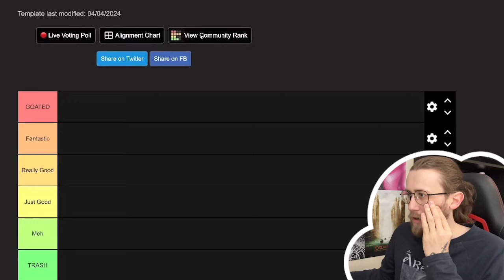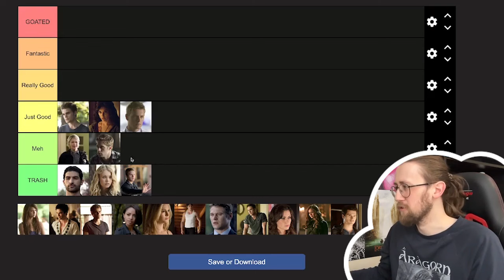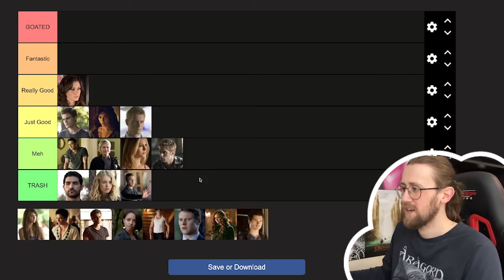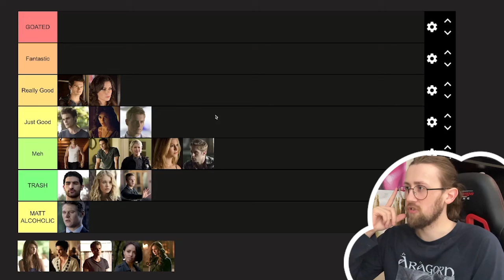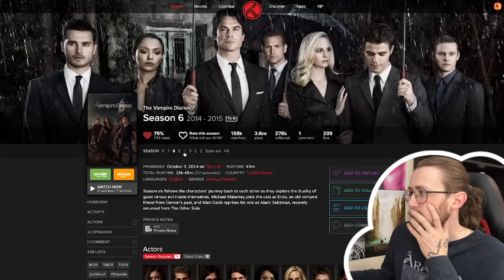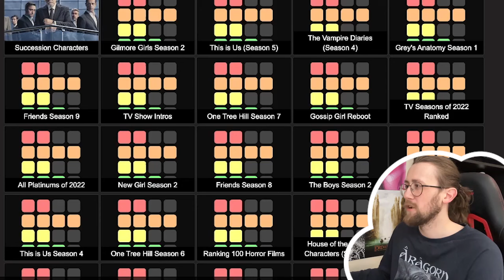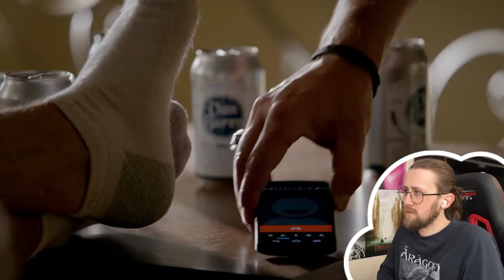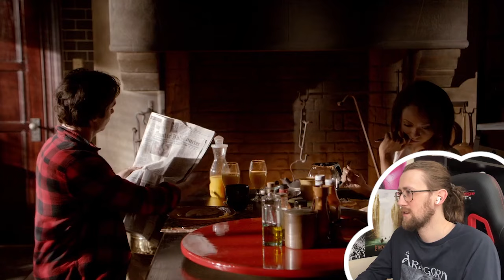ELENA FORGOT DAMON! - The Vampire Diaries 6X01 - 'I'll Remember' Reaction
Here is my reaction to The Vampire Diaries Season 6 Episode 1 (Season Premiere) 'I'll Remember'

Elena struggles to cope with Damon's death as she returns to Whitmore College for her sophomore year. Luke gives her drugs in order to see Damon, but she soon develops side effects that make her violent.

Video Chapters
Q&A: 00:00
Tier List: 19:07
Reaction: 36:56
Review: 55:59

the vampire diaries, the vampire diaries reaction, the vampire diaries review, tvd